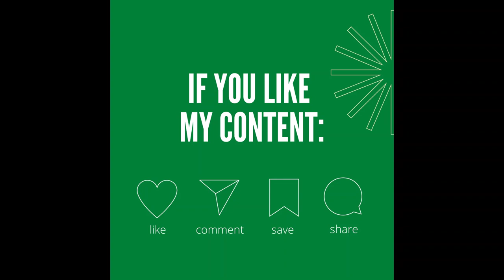QUEEN CONCH FISHERIES & THE FUTURE OF AQUACULTURE SCIENCES IN JAMAICA with Ricardo Morris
This channel helps AQUACULTURE SCIENTISTS and AQUACULTURISTS build AQUACULTURE IN THE CARIBBEAN with Purpose.

Our guest on CARIBBEANAQUACULTURENETWORK is Mr. Ricardo Morris
I had the pleasure to interview another brilliant young scientist from Jamaica. Prior to leaving Jamaica for his graduate studies, Ricardo Morris was a fisheries scientist with the Ministry of Agriculture and Fisheries. Riccardo obtained his master of Science degree in Iceland and is currently finishing up his Ph.D. studies in Mexico City where his main focus is  Aquaculture Bio-Economics.